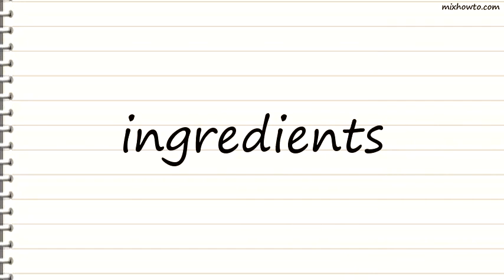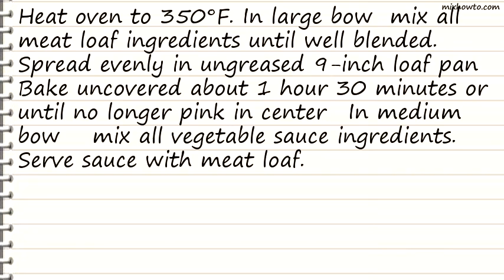Recipe Curried Meat Loaf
INGREDIENTS:
-1 1/2 lb extra-lean (at least 90%) ground beef
●1 medium onion, chopped (1/2 cup)
●3/4 cup quick-cooking or old-fashioned oats
●1/2 cup plain fat-free yogurt
●2 teaspoons curry powder
●1 teaspoon stone-ground mustard
●1/2 teaspoon salt
●1/4 teaspoon red pepper sauce
●2 egg whites
●1/4 cup fat-free cholesterol-free egg product
●1 small cucumber, seeded, chopped (3/4 cup)
●1 medium tomato, chopped (3/4 cup)
●4 medium green onions, sliced (1/4 cup)
●1/4 cup plain fat-free yogurt